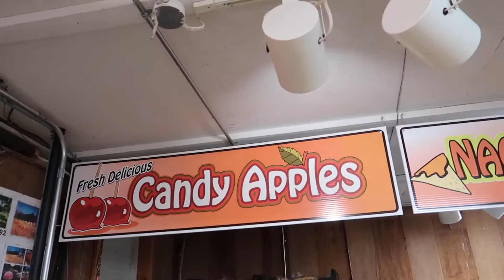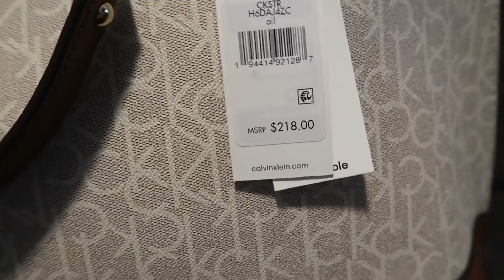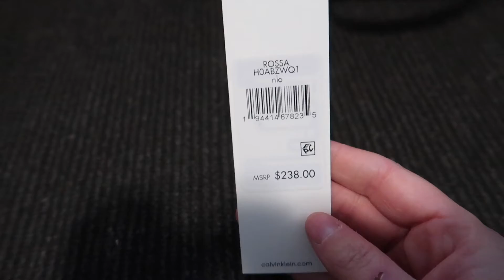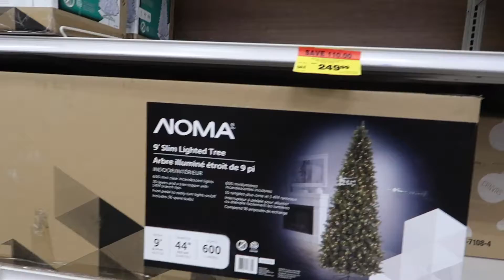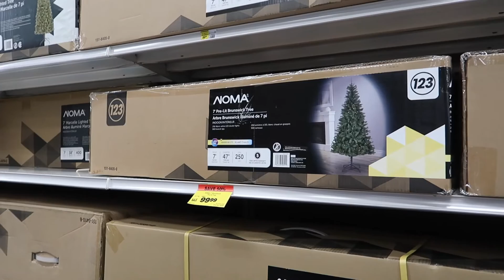DAY OFF VLOG #50 | HALLOWEEN, HOWELLS FARM, SHOPPING FOR XMAS TREE | MOVING FROM UK TO CANADA